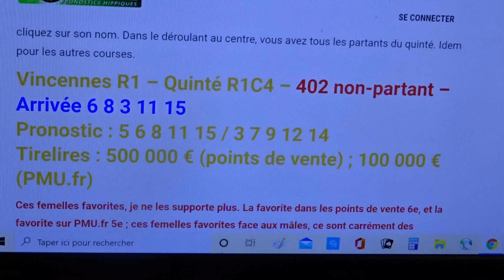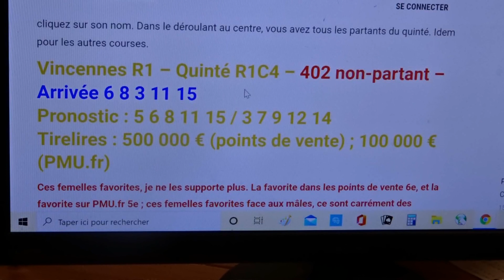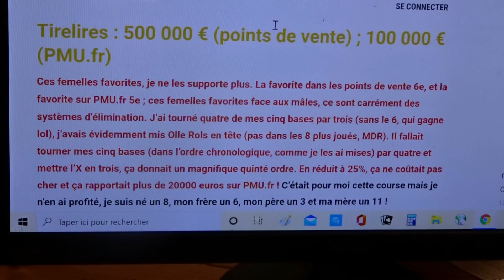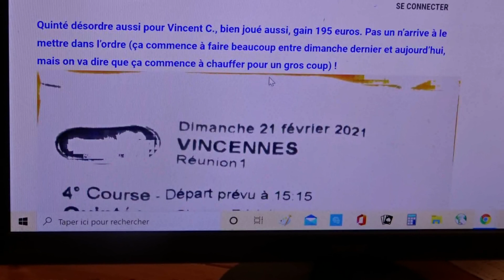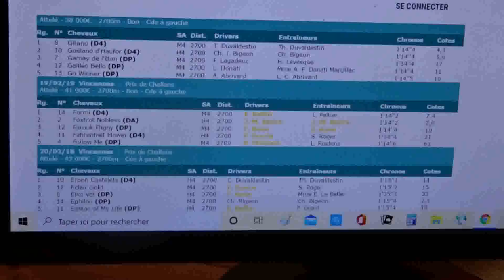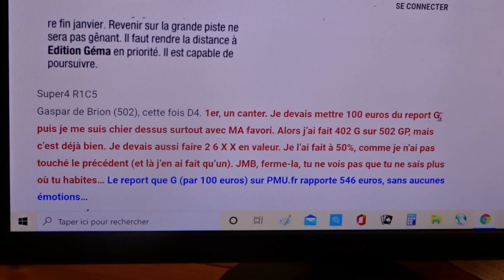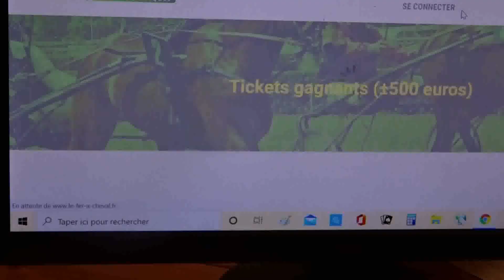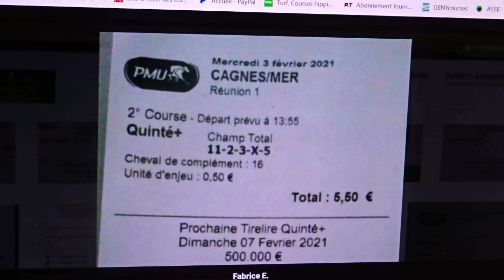Super4 + report gagnant (lundi 22 février à Vincennes) !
Des combinaisons gagnantes au quinté dimanche à Vincennes (un exploit aurait encore pu être possible pour décrocher la tirelire).
Aujourd'hui à Vincennes, un Super4 et un report gagnant !